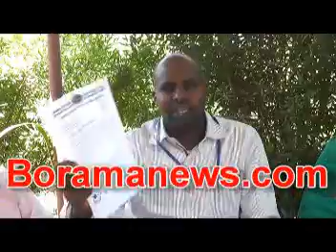Waxaanu Ka Dhaqaaqi Laanahay Gudiga Fulinta Ee Dawlada Hoose